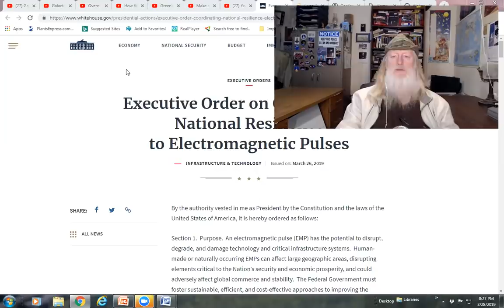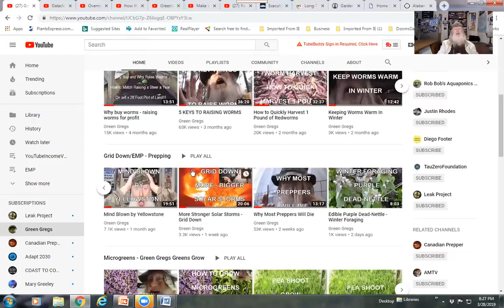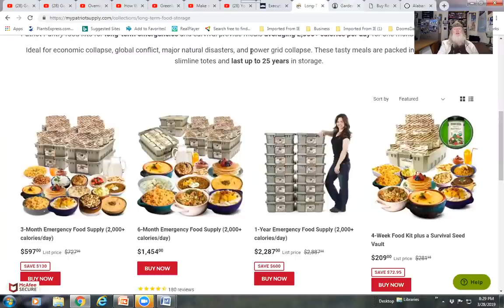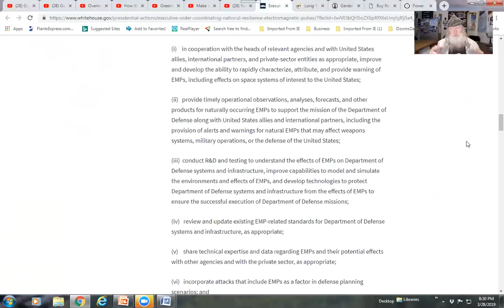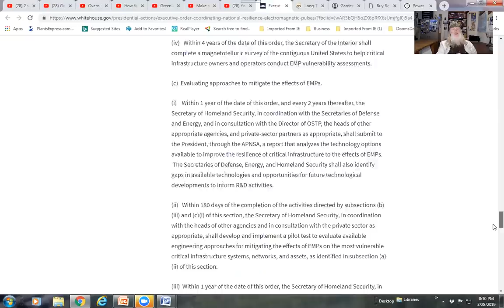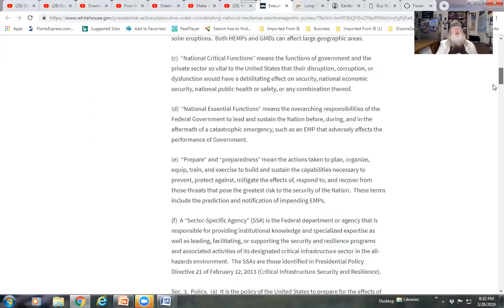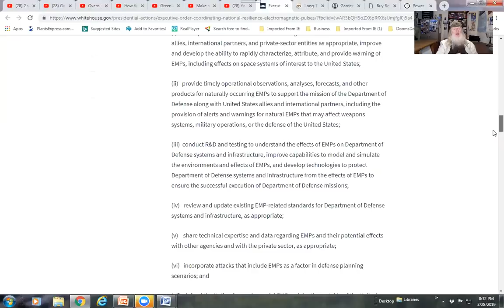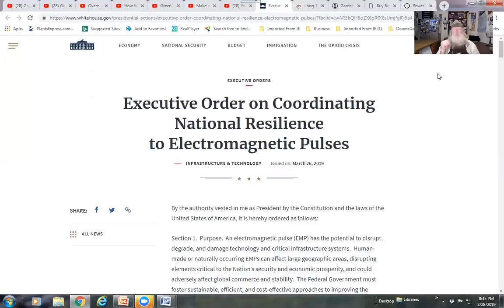Whats Missing Trumps EMP Executive Order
This video covers Trump's EMP Executive Order to protect the grid - in the last half what's missing.

To see the trailer for The Black Sky Event film go

Yes we survived quite well without electricity as late as when my dad was young (see my latest video on my dad).

Today we can't pump water, or fuel without electrical power. There will no food or medications available. Store cash registers won't work. All of the money in the banks is just digital ones and zeros that don't exist without electrical power. We are so dependent on it today that without it society would collapse. Starving hordes would pour out of the cities scouring the countryside. It would be catastrophic.
I do try to offer hope in telling people to join groups to turn this around and on how to grow their own - among other things. But people have little idea how bad it can be. To enlist them to turn this around they have to be woken up
Things you can do: What can you do to get the grid hardened? 1. Work with local emergency providers (and utility companies) to get them to hold drills about what to do when there is a months (years) long nationwide (no support coming from other states as usual) grid down situation. Once they get the gravity of it they will push internally through their organizational levels within the utility companies and local/state officials to do something about it. My keynote speaker at my power-grid defense conference Ambassador Hank Cooper did just that in your area and got Duke Power to agree to harden their grids. 2. Contact you state and federal elected officials and demand they take action to get the grid hardened. 3. Contact your state Public Service Commission and demand they take action to get the grid hardened. 4. Join groups advocating power grid defense. 5. Any one of the above